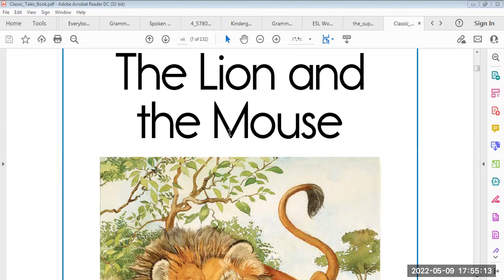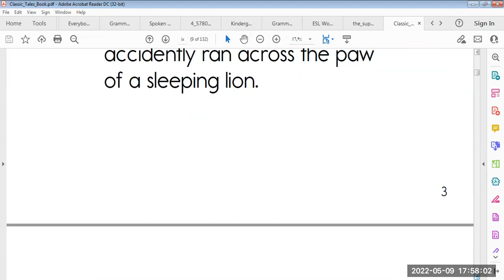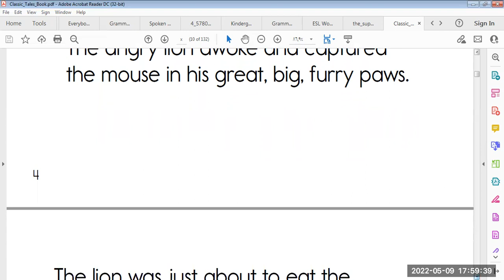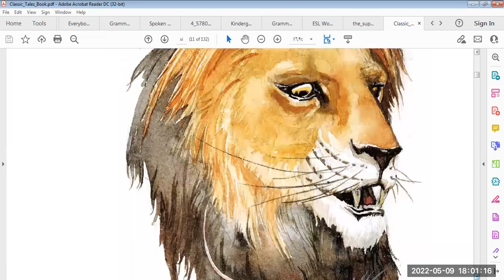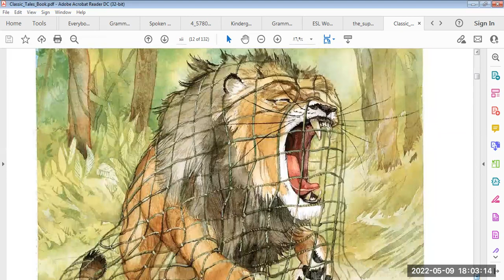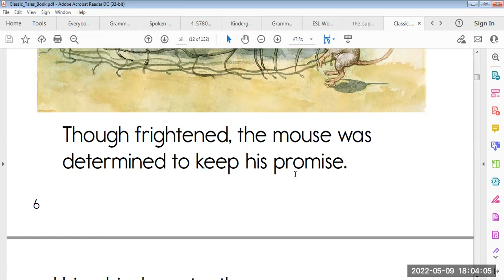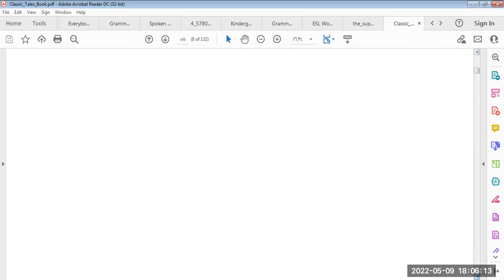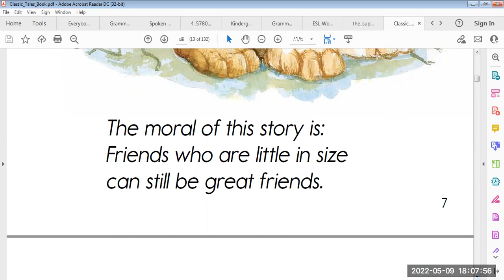كورس القراءة فيديدو رقم (3) مرحلة ما بعد كورس الفونكس